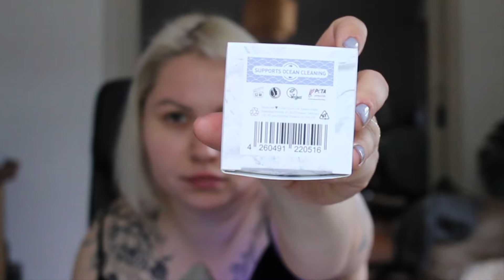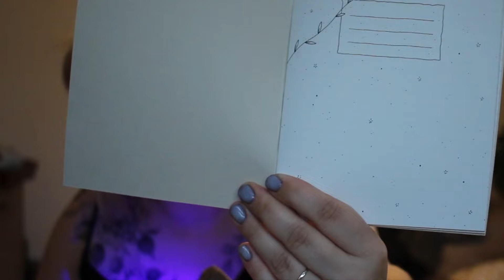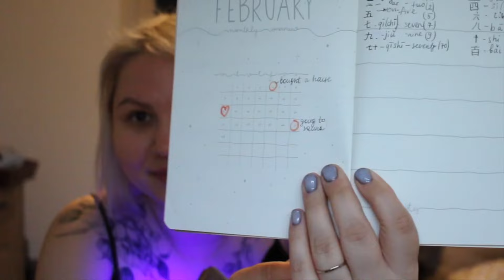The Ultimate Zero Waste ASMR Experience - No Talking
Hi everyone and welcome to my new video. May is a Mental Health Awareness Month, so I would like to invite you to immerse yourselves in soothing sounds and eco-friendly triggers, promoting relaxation while embracing zero waste practices.

Autonomous sensory meridian response (ASMR) is a particular tactile sensation characterise by a pleasant and soothing experience and can be elicited by certain visual, auditory or tactile stimuli, including soft whispers, the crackling of certain objects, the sound or feeling of certain activities - drawing, brushing hair, or eating.

Do you also watch asmr videos? Do you get a calming effect?

Making loose leaf tea 00:00
Pouring water in a reusable bottle 01:38
Water jar trigger 02:54
Drinking tea 04:13
Beeswax wrap tapping 06:05
Toothpaste tablets tapping 12:07
Toothpaste jar unboxing 13:12
Brushing mic with Eco Tools brushes 15:52
Writing in my recycled paper journal 18:32

Sit back, relax, and let the sounds of zero waste ASMR transport you to a place of tranquility and sustainability.

I will show you how to use what you have in a sustainable way. Watch as I make soothing sounds with a beeswax wrap and a jar filled with water, showcasing the beauty of zero waste living.

In addition, I will introduce you to some zero waste essentials, including EcoTools make up brushes and toothpaste tabs. These items are not only good for the environment, but they also provide a calming and satisfying ASMR experience.

Remember, it's all about using what you have and making conscious choices for a more sustainable lifestyle.

Pencil set: couldn’t find the link but I got it at Action
Recycled workbook and journal

Share your favourite ASMR moments in the comments below.